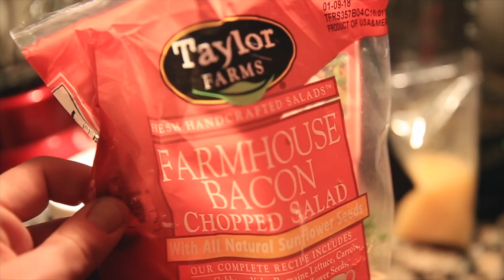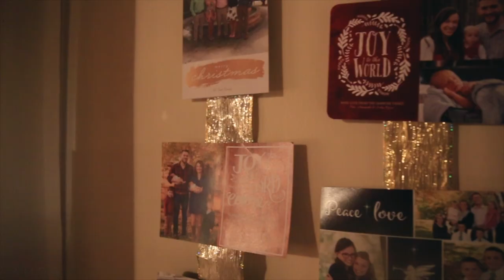FIXING CAMERA Equipment + COMMENT of the WEEK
📬 snail mail is cool too:

USA

Syrp, thank you for taking care of our camera equipment. The syrp slider / jib was simply not sliding well. Bumpy, very bumpy. We tried all the tricks of the trade to fix the slider ourselves, but we simply did not have any luck. We were still within the 12 month warranty, and sure enough, SYRP did not hesitate to send a new slider piece, and at no charge!

❓QUESTION OF THE DAY❓Any experience with wheat grass shots out there?

GEAR
1. Canon 7D Mark I & Canon 5D Mark III
2. Rode Video Pro Mic
3. SYRP Genie (time-lapse) & Magic Carpet Slider
4. DJI PHANTOM 4 (was stolen)

Cya tomorrow.